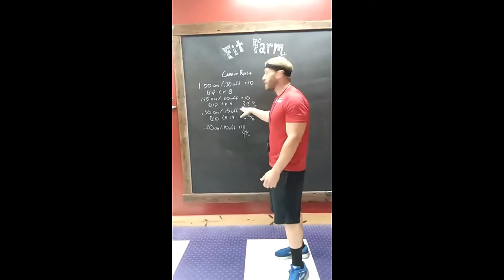Cardio Blast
***Like my Facebook page ** * for more great information!